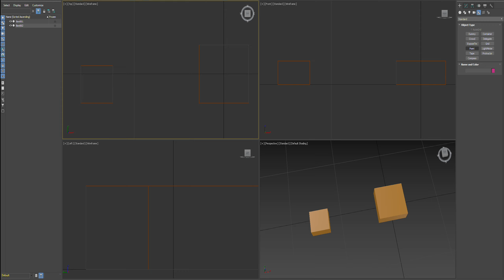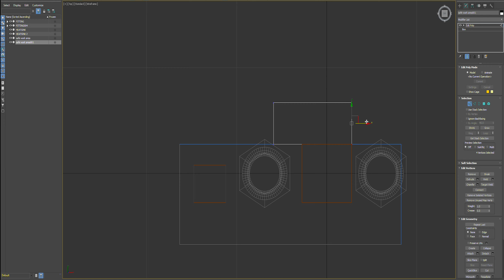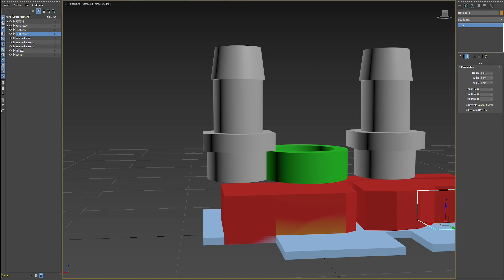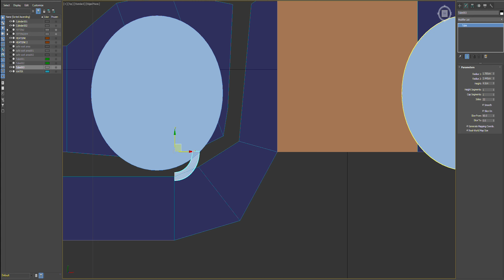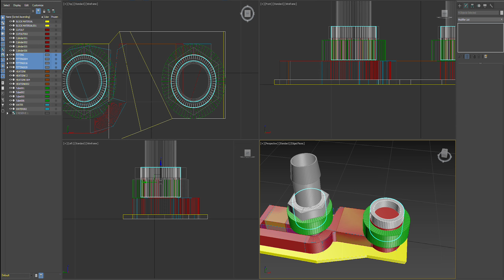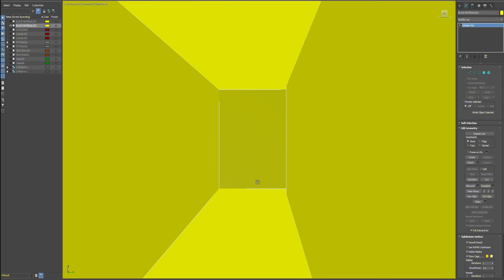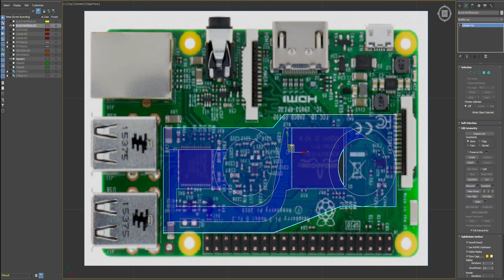3d-printed RasPi Waterblock: Design Timelapse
Part one of a series where I design, print and use a 3d-printed waterblock on a Raspberry Pi!